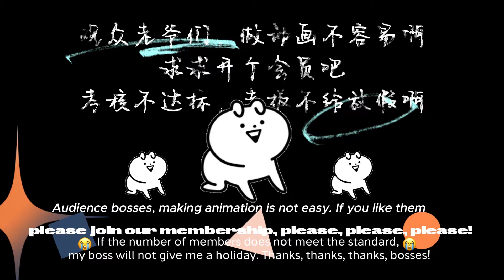《劍仙武帝：開局玄武門之變》第54集：神秘女子！！修仙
00:00 加入Qixiang-YouTube会员 抢先看更多精彩动漫：

【故事簡介】
李安镇守边关，浴血奋战，挽天佑王朝于将倾，然而在他为国杀敌的时候，他未过门的妻子司木琪却和太子厮混在了一起，天佑王朝国主更是免去了他大将军的职位。一夜之间，他从万人敬仰的将军，变成了人人可欺的废物，但天无绝人之路，李安得到早已绝迹世间的剑修传承，获得了可斩星辰、可破苍穹的星剑。李安自此剑指苍穹，以剑入道，斩去世间一切的不公。